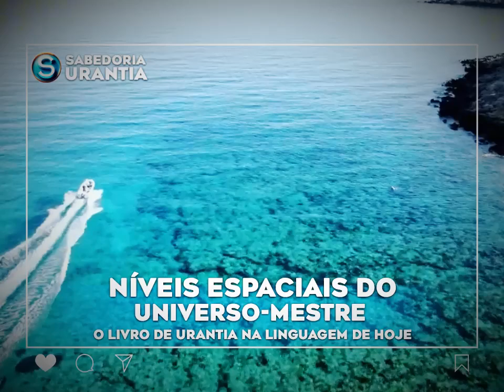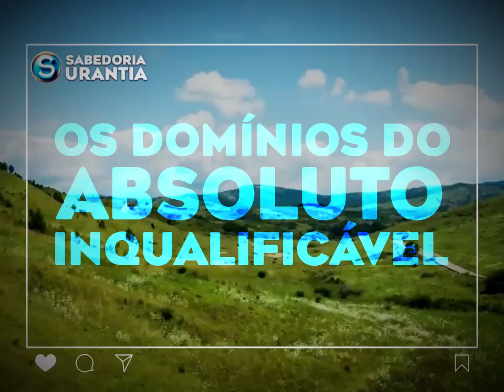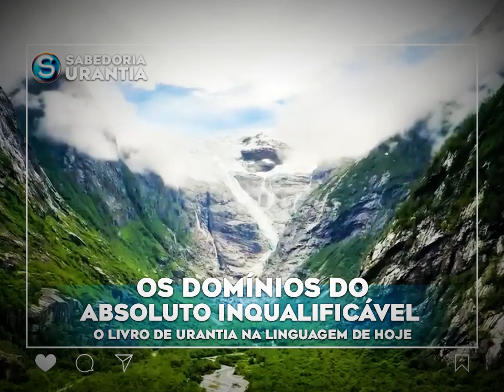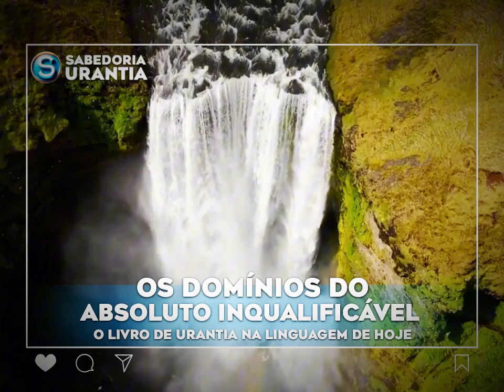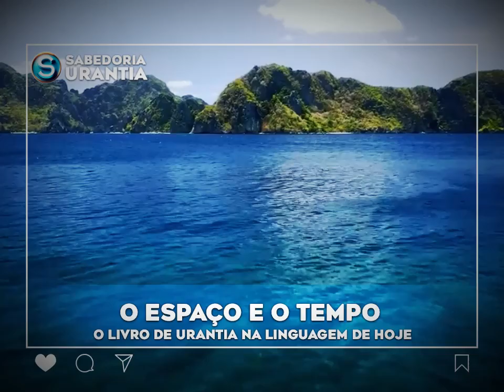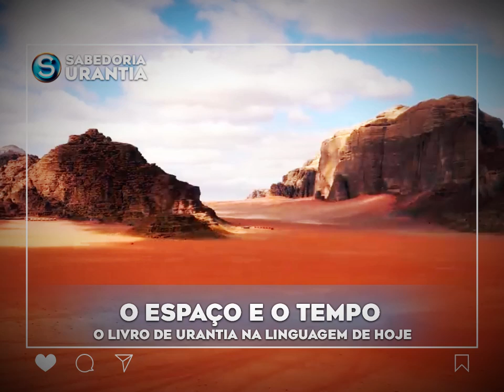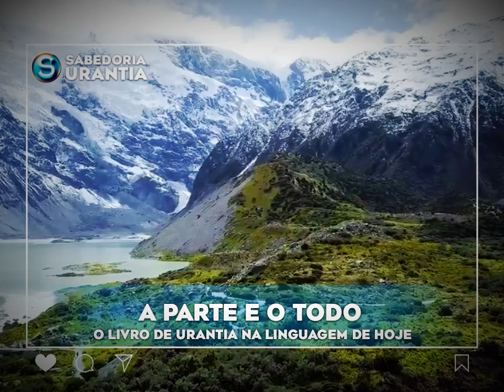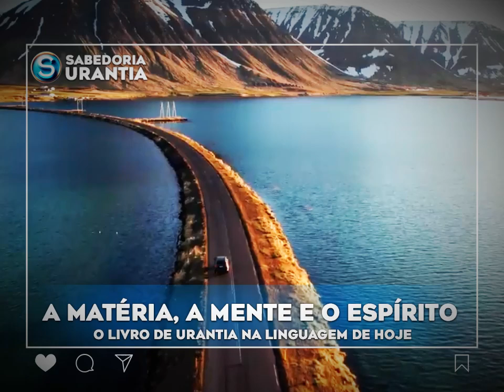URANTIA AudioBook [DOC 012] O Universo dos Universos e o Livro de Urantia na Linguagem de Hoje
Meu nome é Leandro Reis, conhecido por LR Malvorian, Muito Prazer!

Faço vídeos sobre o Livro de Urantia há 14 anos, deixando as migalhas para que os Buscadores da Verdade possam encontrar ao longo de sua jornada na vida carnal. O meu canal principal é o @SouUrantia .

Direitos Autorais: CD Baby CO
Em nome de: Banda Filhos Ascendentes